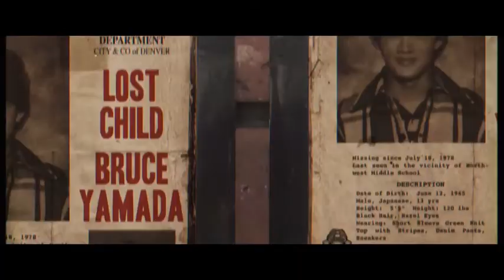The Black Phone Trailer 2 Subtitulado Español Latino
Un homicida sádico y enmascarado mantiene a Finney, un niño de 13 años, secuestrado en un sótano incomunicado. A través de un teléfono averiado que hay en la pared, Finney se comunica con otras víctimas del criminal, quienes quieren ayudarlo.